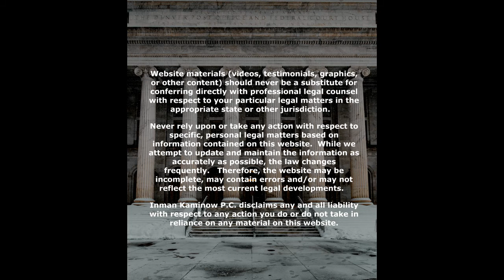Arbitration: What is it?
Arbitration is a dispute-resolution process in which the parties select a neutral third party to resolve their claims.

However, there's a possible pitfall awaiting one, or both, parties...